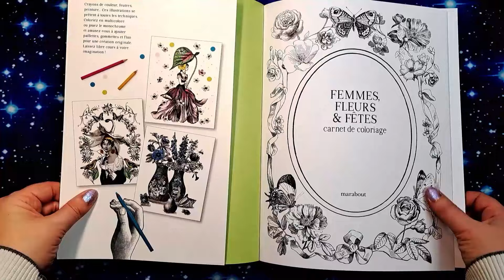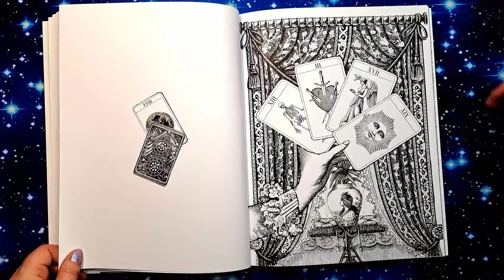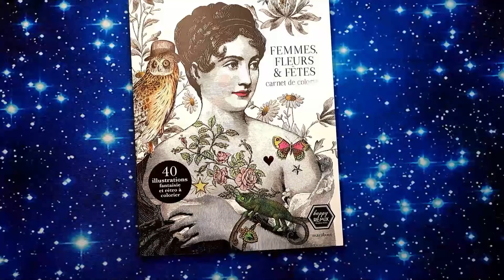Femmes, Fleurs et Fêtes : LIVRE de COLORIAGE vintage - PAGE par PAGE en musique (sans blabla)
FLIP THROUGH du livre de COLORIAGE Vintage pour adultes FEMMES, FLEURS et FÊTES par aux éditions Marabout.  Le côté rétro des illustration, le réalisme des dessins et l'impression en recto sur de l'excellent papier vont en séduire plus d'un !

Merci aux Loisirs Créatifs Marabout de m'avoir envoyé ce livre !

📚 Si vous souhaitez acheter ce livre

📚 Mon matériel favori  ✏ :

Liens vers Amazon France :
Faber Castell Polychromos 120 crayons
Caran d’Ache Luminance set de 100
Derwent Inktense set de 100
Derwent pinceau à réservoir
Derwent Push Button pinceau à réservoir
Gomme électrique USB avec pointe large et pointe fine

Organisateur de bureau en bambou rotatif 360°
Table de divan réglable idéale pour colorier